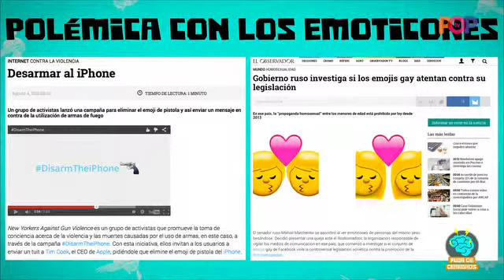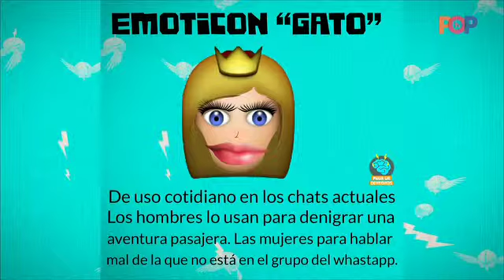Fuga de Cerebros: Los emoticones uruguayos